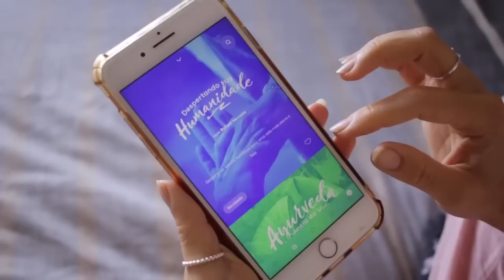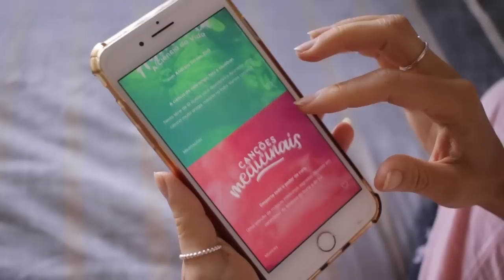RELACIONAMENTO | VOCÊ DÁ O BRAÇO A TORCER?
O que ‘dar o braço a torcer’ significa para você? Você sente dificuldade de fazer isso? Nosso vídeo fala sobre o quanto ter mais flexibilidade pode ser desafiador, sobre todas as vezes em que insistimos numa ideia e não queremos perder a razão. Será que isso realmente ajuda ou está acabando com nossos relacionamentos? Vem assistir a essa reflexão e espero que você possa ter novos insights sobre o assunto.